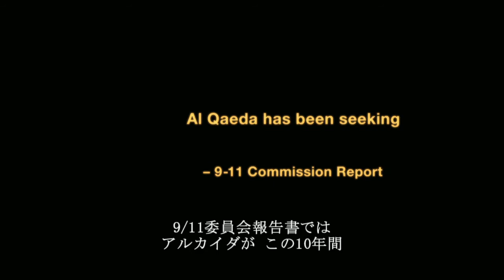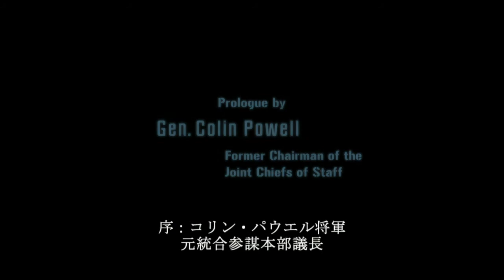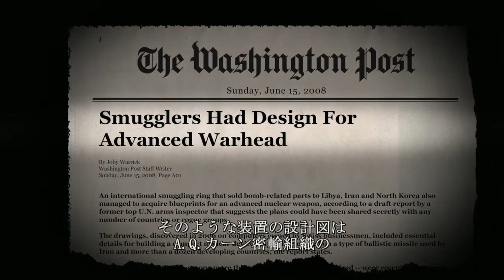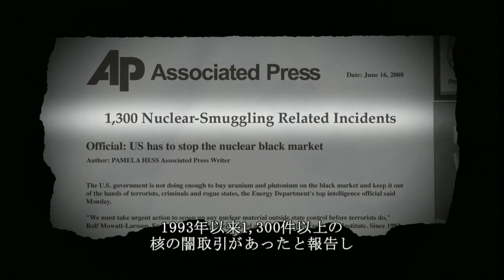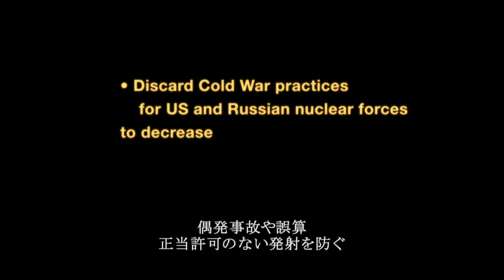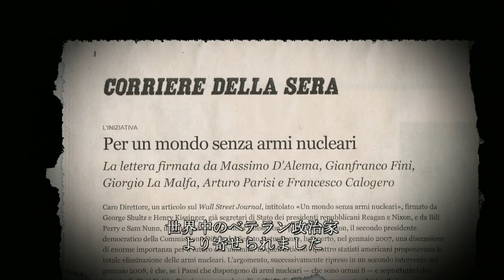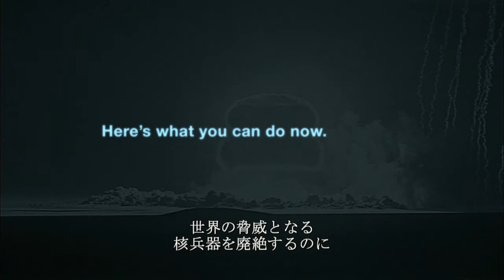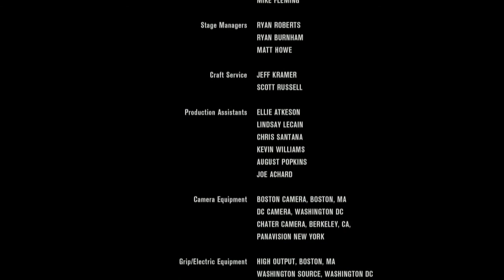Nuclear Tipping Point (Japanese Subtitles—Short Version)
More than twenty years after the fall of the Soviet Union and the end of the Cold War, the United States and Russia still account for 95% of the world's nuclear weapons: around 20,000 nuclear weapons total. Thousands of these weapons are on hair trigger status, meaning they can be fired in very little time, and more rogue states and terrorist organizations are looking to acquire the weapons and materials to make bombs.

Nuclear Tipping Point, produced in 2010, follows the work of four prominent Cold Warriors in their fight to reduce reliance on nuclear weapons, prevent their use and their spread, and ultimately end them as a threat to the world. Former Secretary of State George P. Shultz, former Secretary of Defense William J. Perry, former Secretary of State Henry A. Kissinger, and former Senator Sam Nunn tells the personal stories that led them to writing the January 2007 op-ed by the “four wise men” in the Wall Street Journal entitled, “A World Free of Nuclear Weapons.”

The film is narrated by Michael Douglas and also includes General Colin Powell and Mikhail Gorbachev, among other world leaders.

The film has been shown coast-to-coast in the United States and globally. features trailers, the full-length film, an interactive timeline and more.